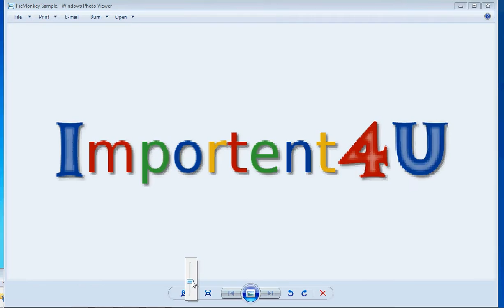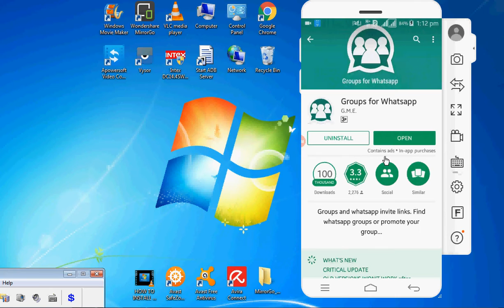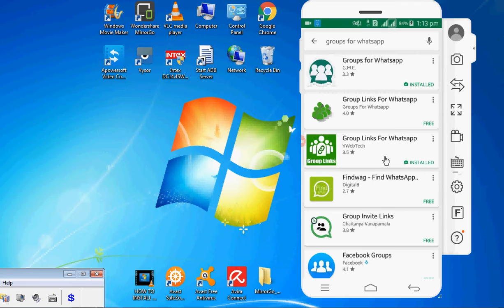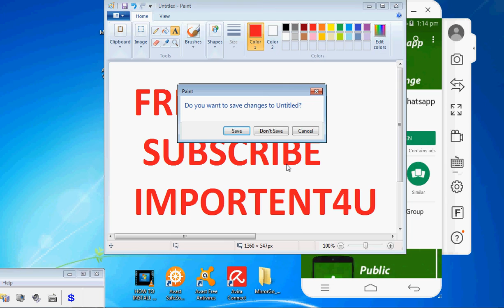किसी भी whatsapp ग्रुप में जुड़े बिना एडमिन की इजाजत के,How to add whatsapp group without permition.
इस वीडियो में हम आपको बताएंगे कि बिना परमिशन के किसी भी whatsapp ग्रुप में कैसे जुड़ा जाता है हम आपको ऐसे दो तरीके समझाएंगे इस वीडियो में जिससे आप किसी भी whatsapp ग्रुप में जुड़ सकते हैं बिना एडमिन की परमिशन लिए तो देखते रहे इस वीडियो को, धन्यवाद